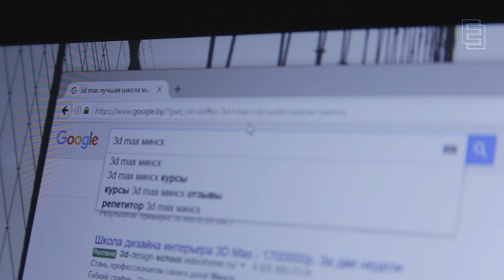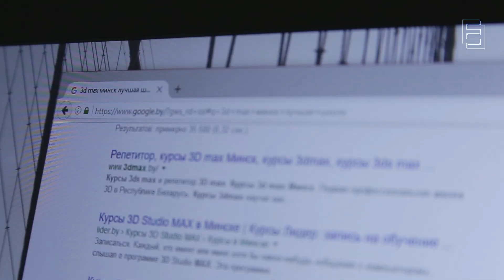Eugene Gripinsky 3D School - Alexander Tereshkov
Александр Терешков. Будучи успешным экономистом и IT специалистом,  решил переквалифицироваться в 3D-шника. Прошел полный курс в школе 3DMAX.BY у Евгения Грипинского. Теперь Александр сотрудничает с компаниям США, Дании, Бельгии, Норвегии. Благодаря качеству своих работ, он востребован на мировом рынке 3D и собирает собственную комманду для выполнения больших проектов.